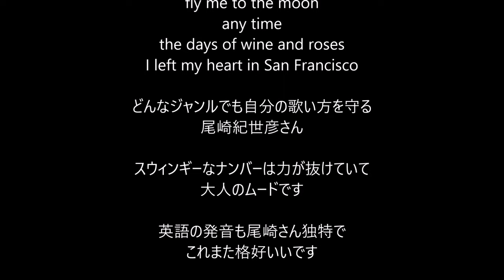Kieyo Ozaki Jazz Great Study 尾崎紀世彦 Jazz 大研究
尾崎紀世彦　Jazz　大研究